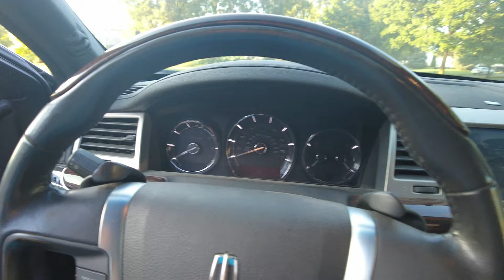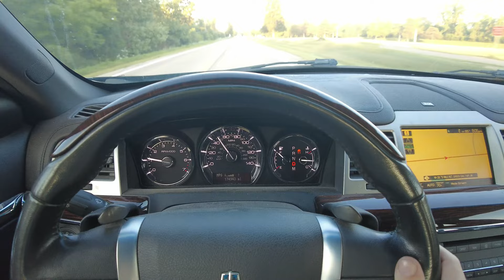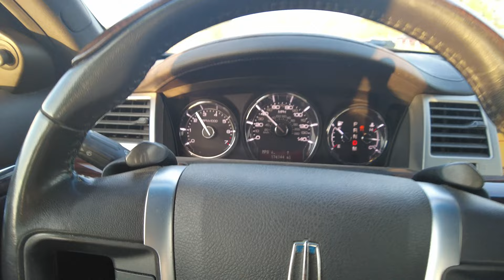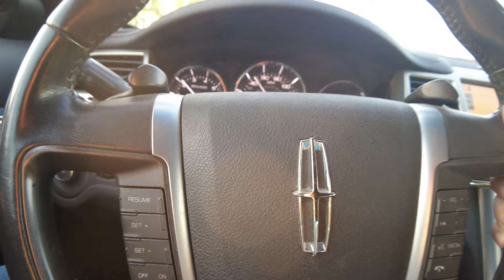2010 Lincoln MKS Short Drive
What up everybody got another car video for you guys today. So I got my car back and all fixed again so figured I'd go on a small drive to test it out. This is just a leisurely drive since it still has fresh turbos and an engine. Will do a more aggressive drive when I get over 1000 miles on the fresh engine and change my oil.

Intro & Walk Around Car - 0:00-1:03
Starting up Car - 1:04-1:18
Driving Around - 1:19-9:15
Outro - 9:16-9:32

Specs:
Engine - 3.5L Ecoboost V6
Transmission - 6 Speed Auto AWD
Color - Tuxedo Black
Weight - 4300
Mods:
160 Degree Thermostat
Windstorm CAI
Stage 4X 93 Livernois Tune
Catless DP
3 Bar MAP